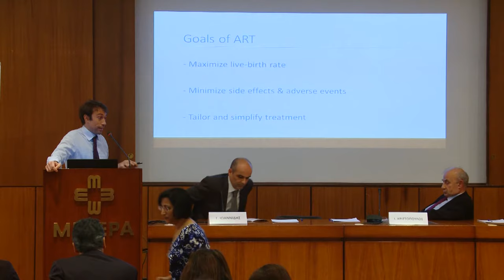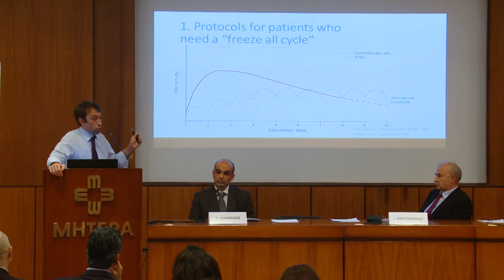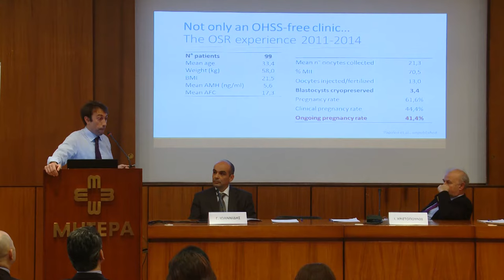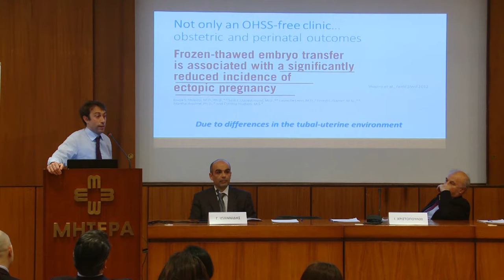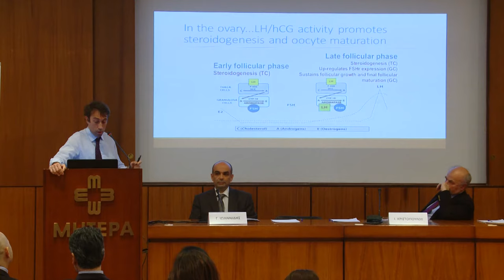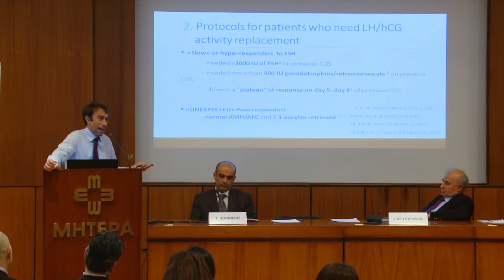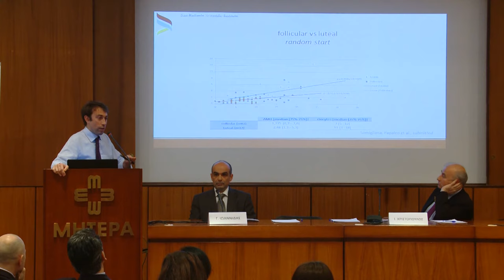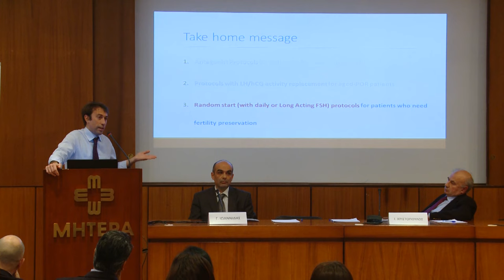Novel protocols in IVF - Enrico Papaleo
Διημερίδα IVF: Υποβοηθούμενη αναπαραγωγή & εμβρυολογία
Ομιλητής: Enrico Papaleo, Chief of Infertility Unit, Department Of Obstetrics and Gynecology, San Raffaele Hospital, University Vita-Saluete, Milan, Italy